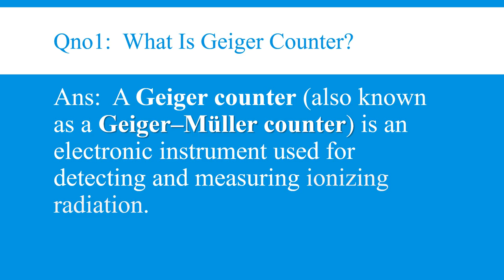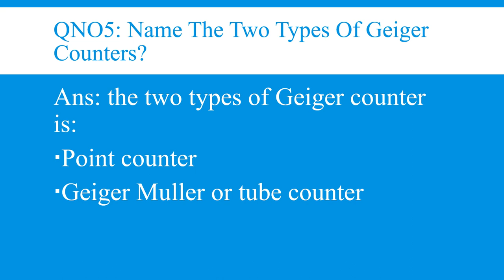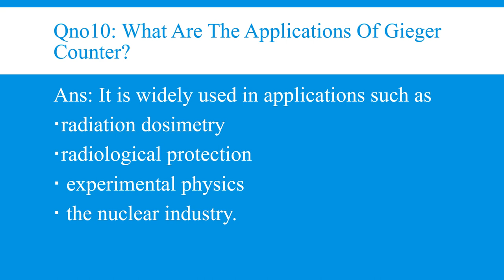Important Viva Questions For Study of Characteristics of Gieger Muller Counter.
This video provides you the most frequent and Important Viva Questions For the Study of the Characteristics of the Gieger Muller Counter.
Here is a link for the document form of viva questions...